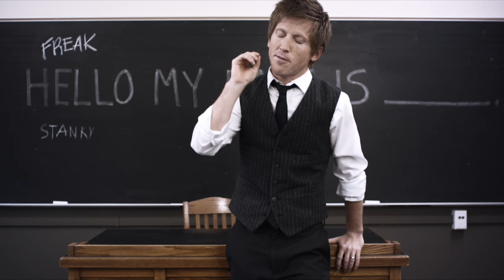Hey Josh IDENTITY Trailer